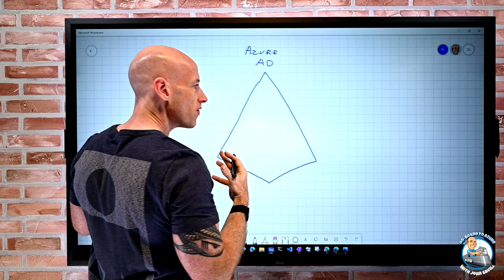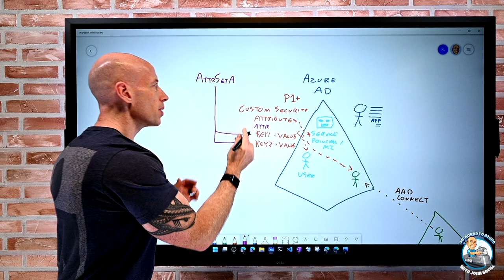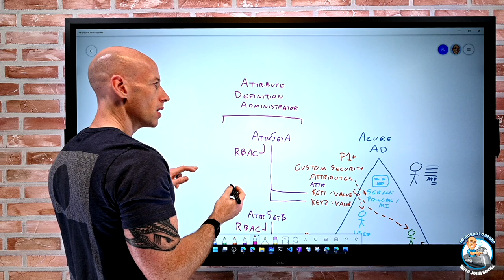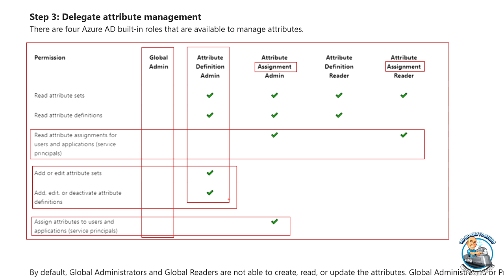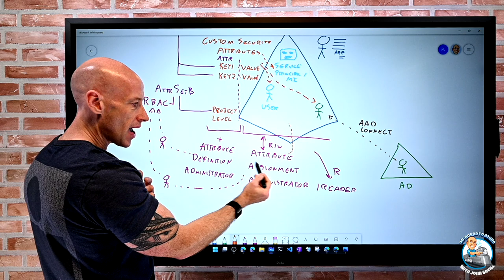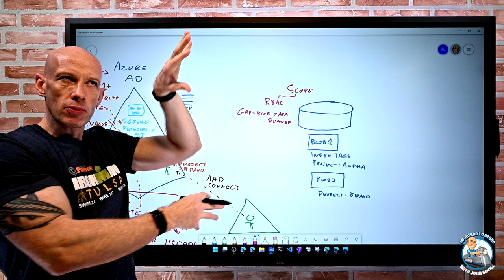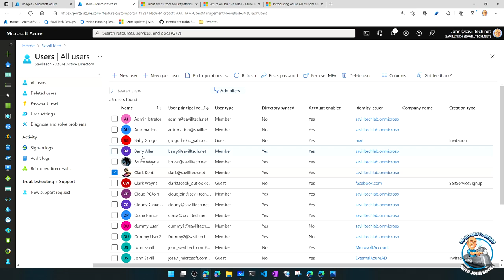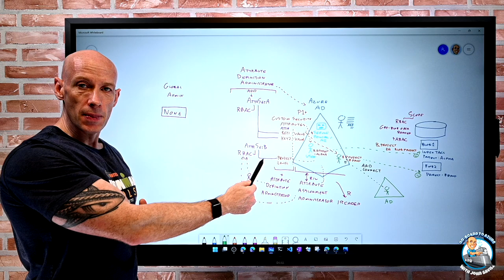Azure AD Custom Security Attributes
In this video we explore the ability to add your own custom security attributes at the Azure AD tenant with great granularity and then the different ways we can use them both to store information and control access. Enjoy!

0:00 - Introduction
3:17 - Azure AD requirements
4:08 - Custom security attribute overview
7:20 - Creating an attribute set
9:55 - Why use attribute sets?
12:15 - Roles for custom security attributes
18:14 - Roles at the attribute set
25:13 - Creating custom security attributes
28:20 - Assigning attribute values to identities
29:30 - Demo of RBAC on attributes in action
34:23 - Accessing resources with ABAC
39:16 - ABAC demo with custom security attributes
46:10 - Using this to simplify role assignments
49:30 - Summary